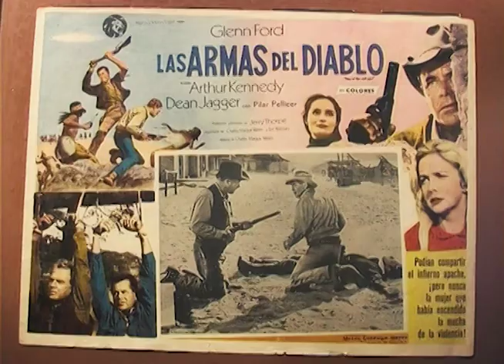CD Durango Mexico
XIMENA y su ROCKOLA MUSICAL